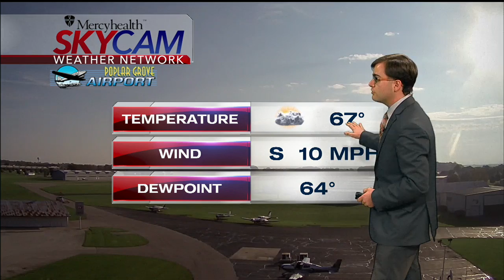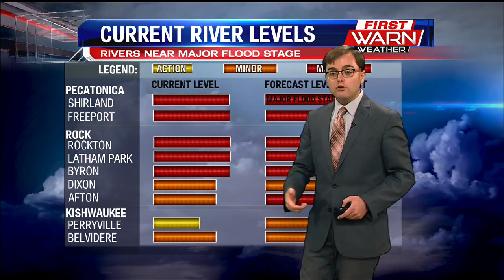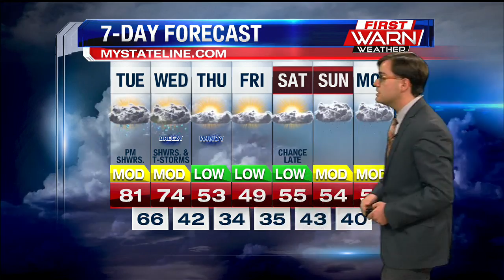Meteorologist Ryan Belz's Eyewitness News Main Weather 10 9 18 845am